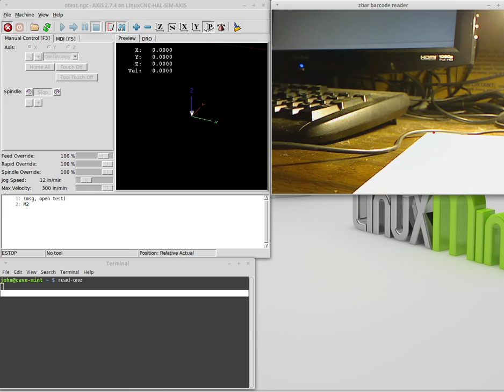bar code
Reading a bar code with a web cam in LinuxMint with Python